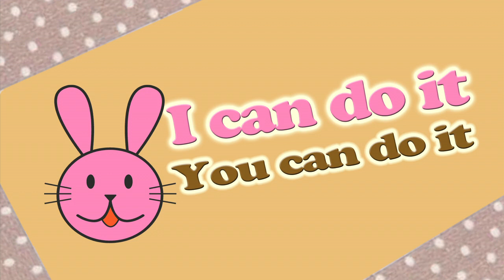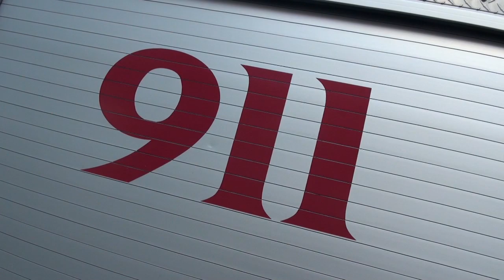I CAN DO IT!! #22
What if learning was fun and your child learned a new skill each day?

What if your child voluntarily washed his or her hands without kicking and screaming,
just by watching and learning from other children?

How would it make you, the parent's life easier and learning more fun and enjoyable
for your toddler?

Children learn by modeling others. Children can watch and learn, through this entertaining show.